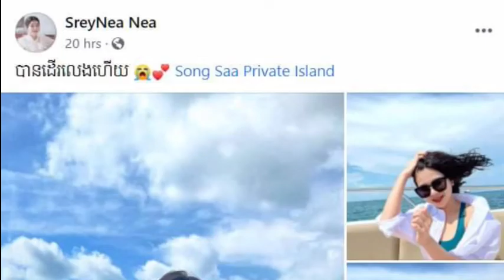ទេសភាពស្អាតដល់ហើយ អីយ៉ា ស្ងាត់ៗ កញ្ញ ជា ស្រីនា ទៅដើរលេងដល់ កោះសង្សារបាត់ ដាក់ប៉ុន្មានប៉ុស្តិ៍នេះ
The scenery is beautiful, wow, quietly, I'm a girl, I went to visit Song Saa Island, I lost a few posts, this post is so beautiful, I'm too interested in my eyes

ទេសភាពស្អាតដល់ហើយ អីយ៉ា ស្ងាត់ៗ កញ្ញ ជា ស្រីនា ទៅដើរលេងដល់ កោះសង្សារបាត់ ដាក់ប៉ុន្មានប៉ុស្តិ៍នេះ ស្អាតញាក់ហ្មង, ចាប់អារម្មណ៍ត្រង់ភ្នែកពេក ហ្វេនៗ ចូល comment ម្នាក់១ម៉ាត់ ថា…

Sources and Referencing:
Video: Khmer News Today
Images: Khmer News Today
Video Editing: KinMaster Last Version
Thumbnail(s) Editing: Picsart Last Version